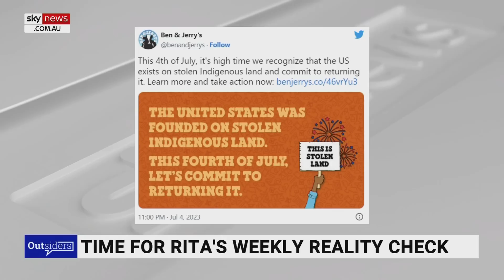‘Insane imbeciles’: Just Stop Oil protestor throws confetti over bride and groom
Nothing is sacred to the “insane imbeciles” that follow the Just Stop Oil movement, says Sky News host Rita Panahi.

This comes as a Just Stop Oil protestor threw orange confetti over former chancellor George Osborne on his wedding day.